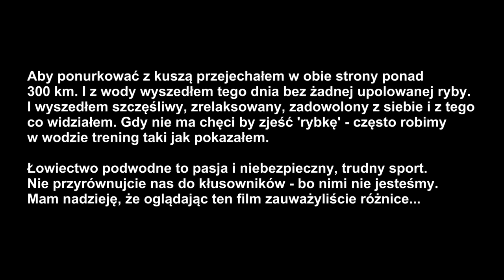Łowiectwo podwodne - Pasja i Sport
Krajobrazy podwodnego świata, spokój i cisza w nim panujące, fascynujące obserwacje jego mieszkańców, ten stan nieważkości podczas szybowania pod wodą, zmęczenie ale i relaks po długim nurkowaniu w zimnej wodzie...
Niektórzy mają nam za złe uprawianie łowiectwa podwodnego... Ale my wiemy dobrze co sprawia nam przyjemność, co każe nam trenować na basenach w zimie, i co gna nas do wody gdy tylko nie ma na niej lodu.
Na przykładzie jednego takiego treningu spróbowałem pokazać na filmie co oprócz możliwości upolowania ryby składa się na to, że pływanie z kuszą jest dla na podwodnych łowców tak atrakcyjne...

Aby ponurkować z kuszą przejechałem w obie strony ponad 300 km. I z wody wyszedłem tego dnia bez żadnej upolowanej ryby. I wyszedłem szczęśliwy, zrelaksowany, zadowolony z siebie i z tego co widziałem. Gdy nie ma chęci by zjeść 'rybkę' - często robimy w wodzie trening taki jak pokazałem. Dla podniesienia swoich umiejętności w podchodzeniu ryb nie jest istotne to czy z wody wychodzi się z rybą czy bez ryby. Ważniejsze jest to by z punktu 'widzenia'ryb trening był prowadzony identycznie jak polowanie - podczas nurkowania z kuszą i na wstrzymanym oddechu. Ryba podczas takiego treningu  jest 'zaliczona' gdy łowcy uda się do niej podejść na 100% pewny strzał.

Łowiectwo podwodne to pasja i niebezpieczny, trudny sport. Nie przyrównujcie nas do kłusowników - bo nimi nie jesteśmy. Mam nadzieję, że oglądając ten film zauważyliście różnice...

Obserwacja zwyczajów organizmów wodnych, wzajemnych zależności jakie łącza je w tym ekosystemie jest rewelacyjną lekcją ewolucji, przystosowania do życia, którego jedynym celem jest przetrwanie i przedłużenie gatunku. Uczy, że czerpać z tamtego świata trzeba z rozsądkiem i umiarem, po uprzednim rozeznaniu co i czy w ogóle można z niego czerpać tak aby nie zaburzyć koniecznej równowagi. Uczy też, że nie należy eksperymentować wpuszczając nadmiernie licznie gatunki obce danym ekosystemom i nie należy zasiedlać gatunków obcych i jednocześnie (lub potencjalnie) inwazyjnych - rozmnażających się w danych uwarunkowaniach klimatycznych, a zatem mogących wyprzeć rodzime gatunki zaburzając równowagę i ciągłość łańcuchów pokarmowych  na danym terenie.

Proszę, pamiętajmy o kulturze w internecie. Filmy oglądają i czytają zamieszczane do nich komentarze także dzieci, być może nasze własne... Zawsze można się ze mną skontaktować: . Postaram się odpowiedzieć lub pomóc ułatwiając właściwy kontakt.